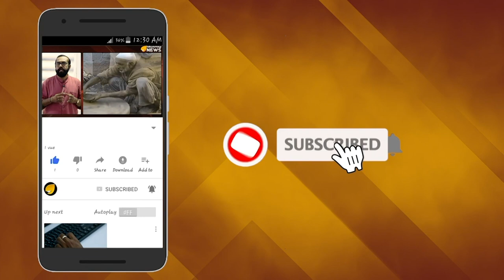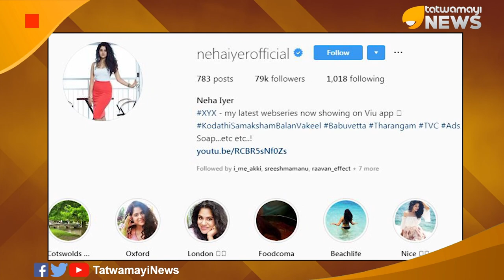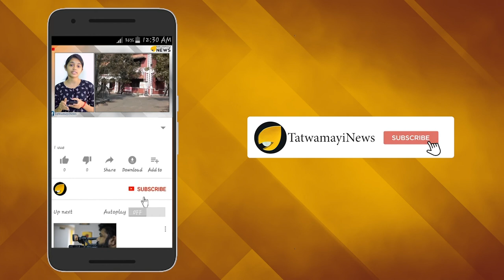തളർന്നില്ല നേഹ; പ്രിയതമനെ പോലെ ഒരു കണ്മണി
അമ്മയാവാൻ പോകുന്നു എന്ന സന്തോഷ വാർത്ത അറിഞ്ഞപ്പോൾ നേഹക്കൊപ്പം ആ നല്ല നിമിഷം പങ്കു വയ്ക്കാൻ കാത്തുനിൽക്കാതെ പ്രിയ ഭർത്താവ് കാലയവനികക്കുള്ളിൽ മറഞ്ഞു പോയിരുന്നു. തങ്ങളുടെ പൊന്നോമന തന്റെയുള്ളിൽ വളരുന്നുണ്ടെന്ന കാര്യം നേഹ അറിഞ്ഞത് ഭർത്താവ് മരണപ്പെട്ട ശേഷമാണ്.